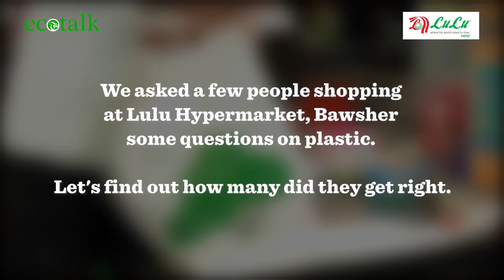ECOTALK: Are all types of plastic bags banned in Oman?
Are all types of plastic bags banned in Oman? Let's find out on Eco Talk with Maitha al Shukaili.

P.S : All necessary precautions were taken while shooting this video and the masks were removed only while in front of the camera.